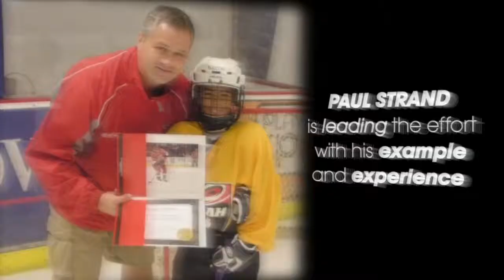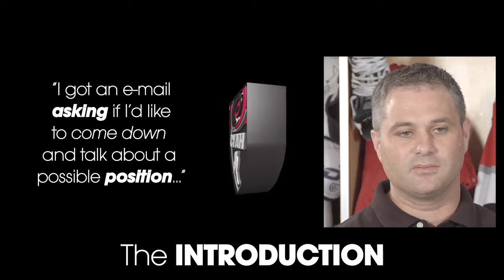Mini Documentary on Paul Strand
Mini Documentary on Paul Strand that I Produced, Directed and Edited 2010